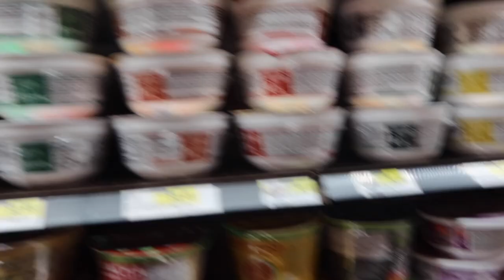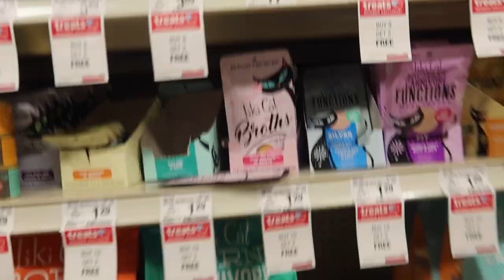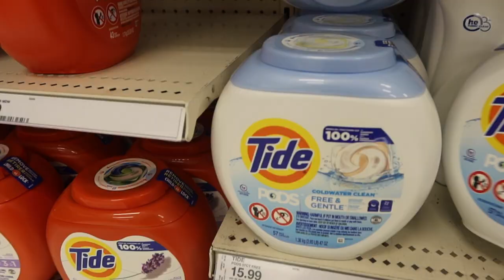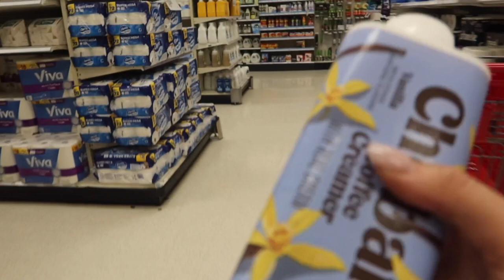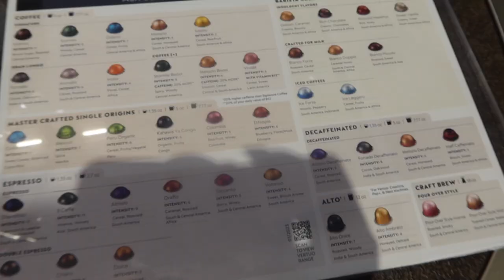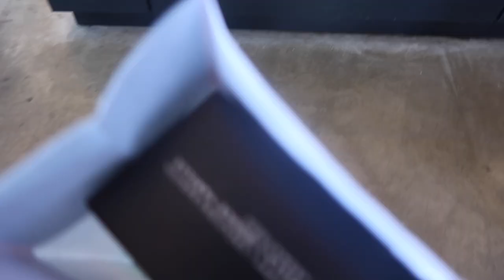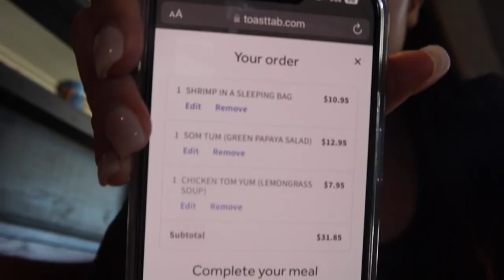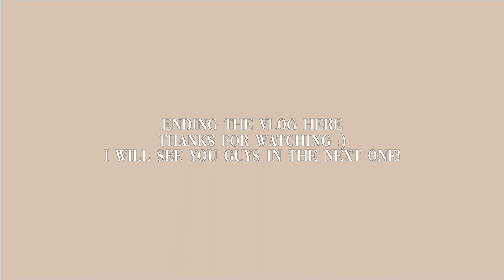ERRANDS VLOG: GROCERIES, TARGET, PETSMART, CAR BATTERY DIED LOL & SOLO LUNCH DATE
On the day I run errands, my car battery dies lol. Love it. 🤣